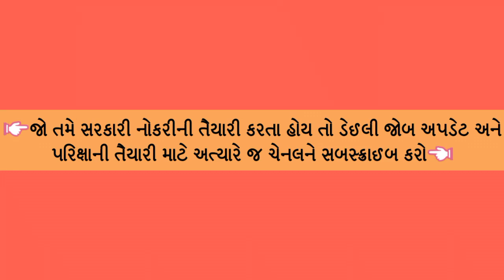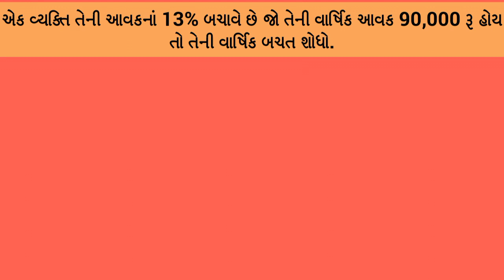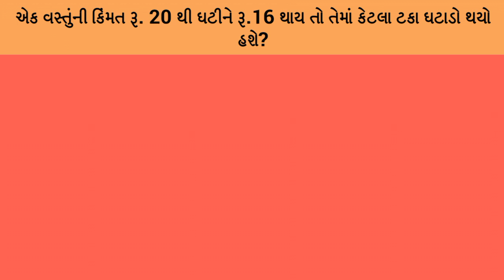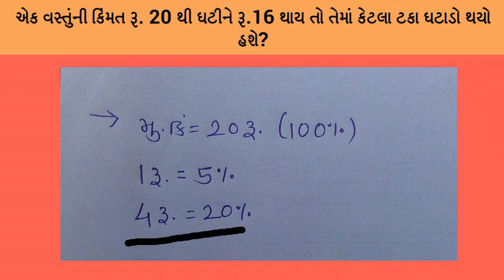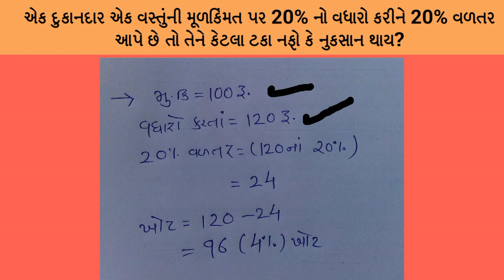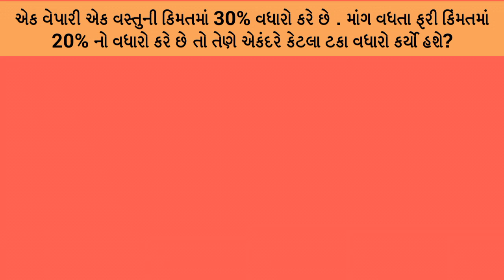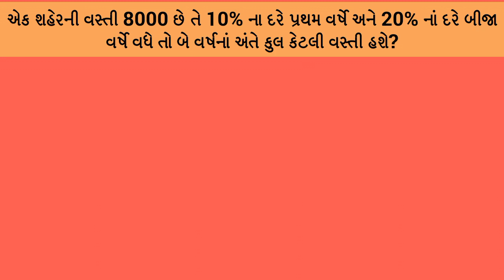maths | takavari maths gujarati | talati exam preparation | percentage in gujarati